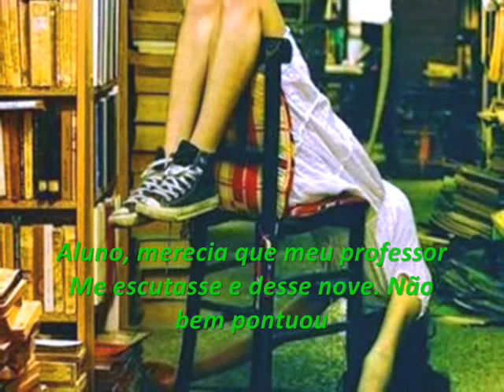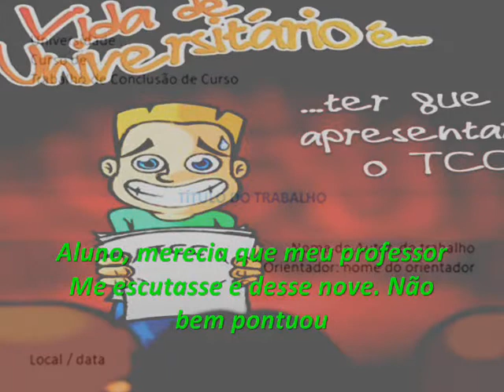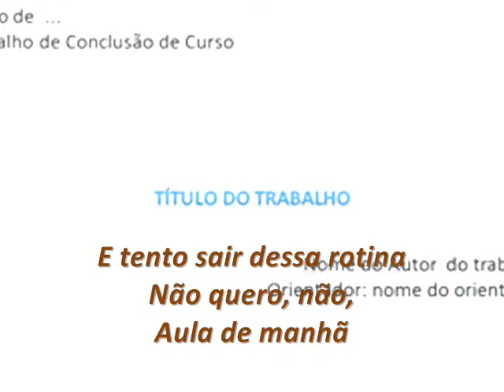Na monografia ("Colo de menina")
Querer um 9,0 no Trabalho de Conclusão de Curso? Isso é sonhar alto demais!